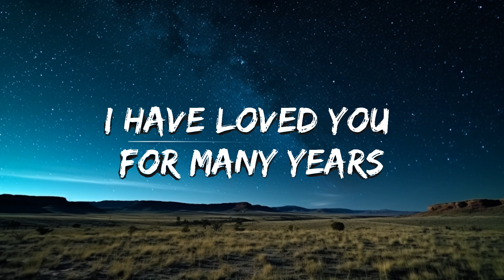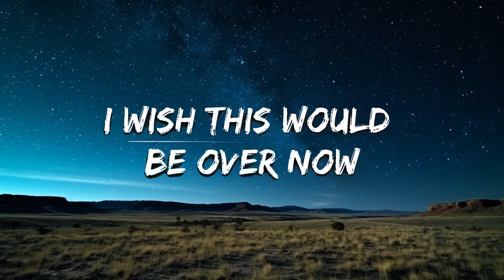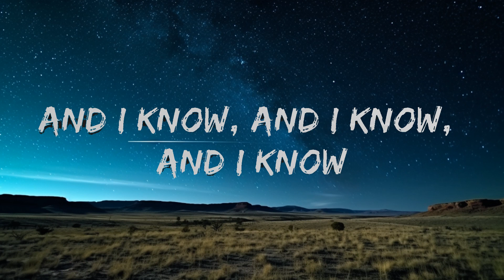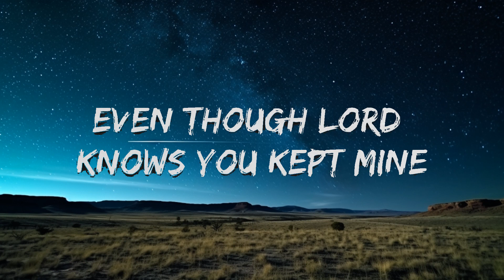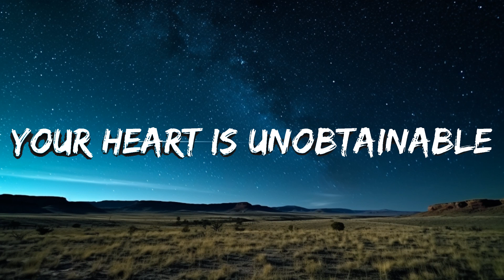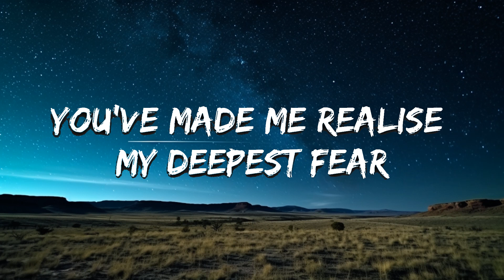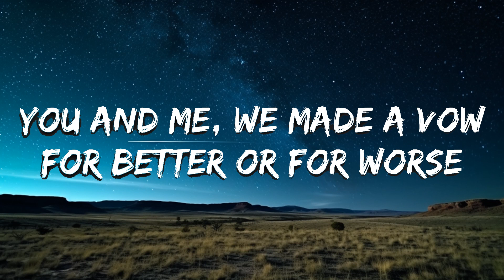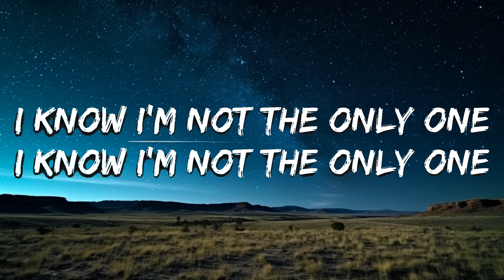Sam Smith - I'm Not The Only One (Lyrics) | 1hour Lyrics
🎤 Lyrics: Sam Smith - I'm Not The Only One

[Chorus]
And you say I'm crazy

[Outro]
And I know, and I know, and I know, and I know, and I know, and I know, know